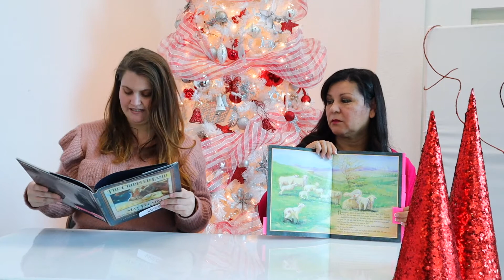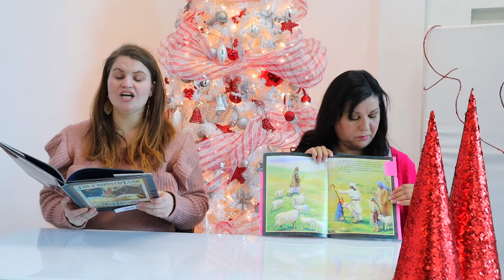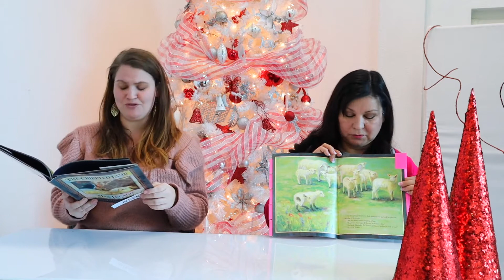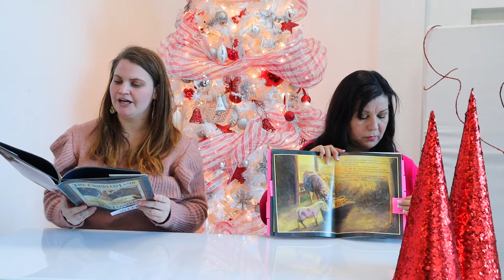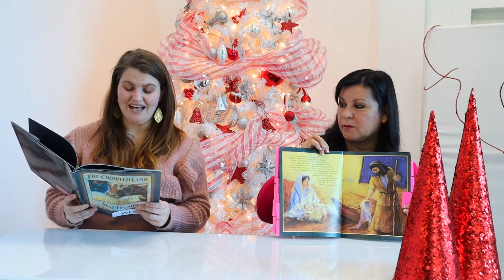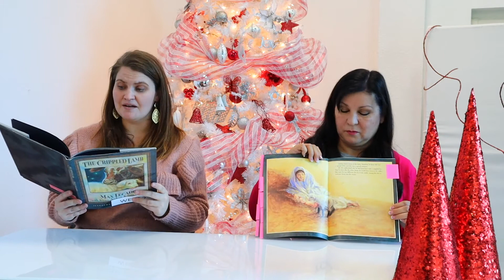A Kid's Christmas - Week 2